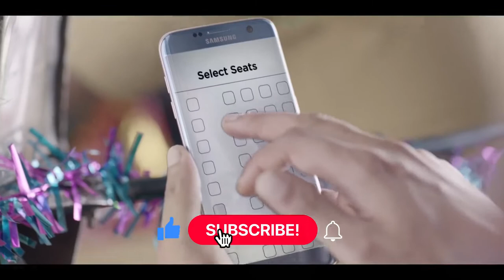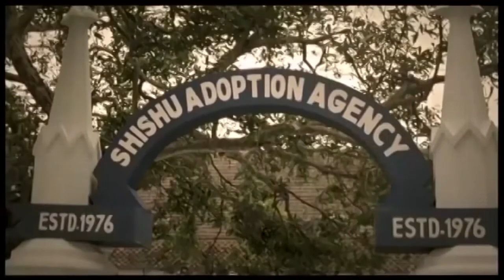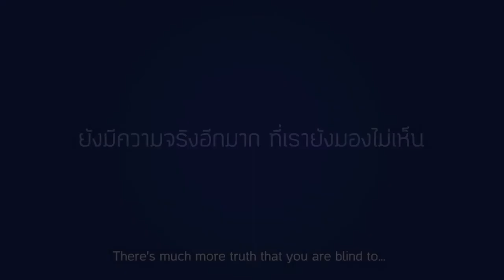Part 5_Famous Funny Commercials Advertisement _ funny advertisement_Best advertisement! Full_HD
amazing sector
top tech facts
amazing facts
top 10 facts
amazon jungle
corona vaccine
Famous Funny Commercials Advertisement Part 4
funny advertisement
Best advertisement
funny advertisement
Best advertisement
extremely funny ads
funny hindi ads
funny indian advertisements
famous funny commercials
top 10 funny ads in hindi
funny commercials
advertisement
advertisement in hindi
ads meme
advertisement memes
funny commercial 2020